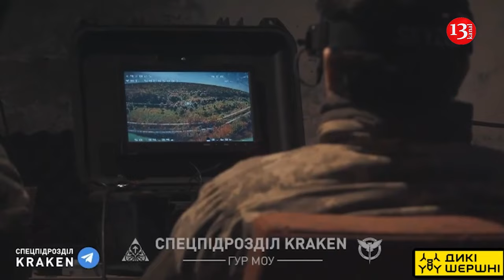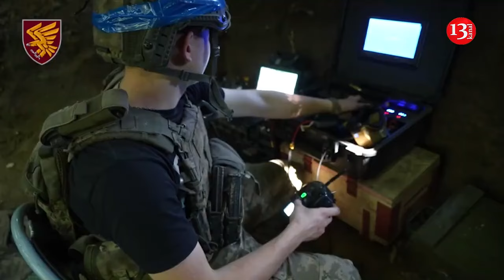Ukrainian operators destroy Russian drone using dropped munitions for the first time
A drone battle in the air no longer surprises, but Ukrainian UAV operators demonstrate a high level of skill in combating enemy drones. According to Defense Express media outlet, drone operators of the reconnaissance platoon of the 130th Territorial Defense Battalion released a video showcasing a truly unique case where an enemy reconnaissance drone, a Mavic type, was shot down using a dropped munition from a UAV. In the spectacular footage, it is clearly seen how the Russian drone was completely destroyed by an incredibly precise strike, while the Ukrainian drone continued its mission or returned to the operator.
It is worth noting that shooting down a drone using a drop requires a high level of drone operator skill, as well as luck, especially in timing the moment when the enemy UAV is hovering in the air. Another important factor is that the enemy drone must remain stationary at the time of impact, as hitting a moving target with dropped munitions is likely an impossible task.
Drone operators report that this is the first confirmed case of shooting down an enemy drone using dropped munitions.
In general, both Ukrainian military and the enemy are testing different methods to destroy enemy “eyes” in the air. Previously, videos occasionally surfaced showing one drone taking down another using the simple method of “ramming.” The Russians decided to test their first anti-aircraft FPV drones in this manner. The enemy collided with a Ukrainian Furia UAS, but they failed to shoot it down – the UAV successfully stabilized and returned, sustaining only minor damage.
At the same time, it is worth mentioning that Ukrainian military continuously improves FPV drones, and recently, the Wild Hornets workshop managed to accelerate a drone to 325 km/h, which not only enhances its effectiveness against UAVs but also provides more opportunities to target enemy helicopters, Defense Express says.
Recently, Ukraine has eliminated Russian soldiers on jet skis along the Dnipro River in a drone strike. Drones are one of the defining features of the more than two-and-a-half years of fighting amid the Russia-Ukraine war. Hundreds of airborne drones zip across the skies above the front lines each day, ticking off tasks ranging from reconnaissance to targeting, as well as kamikaze strikes designed to take out enemy armored vehicles, personnel and positions.
Among the most famous are cheap first-person view drones, well known by now for zooming over the battlefield and capturing footage routinely shared online by both Russian and Ukrainian sources. Often, the video feed will cut off sharply as the drone careens toward its target and explodes.
According to a post on X, from United24 Media, a video shows Ukraine's Operational Command South eliminating Russian fighters riding a jet ski on the Dnipro River using FPV drones. "Ukrainian FPV drone operators have eliminated Russian soldiers on jet skis on the Dnipro River," United24 Media wrote on X alongside a video showing the drone strike.